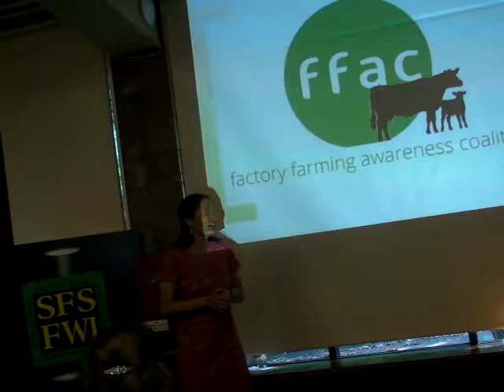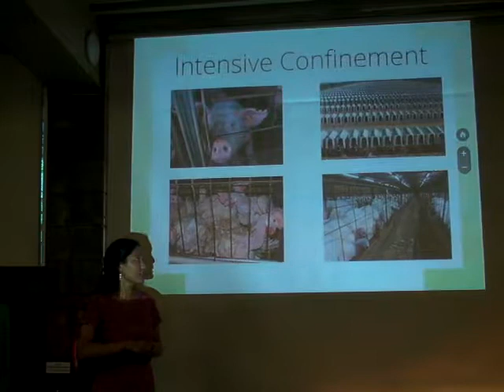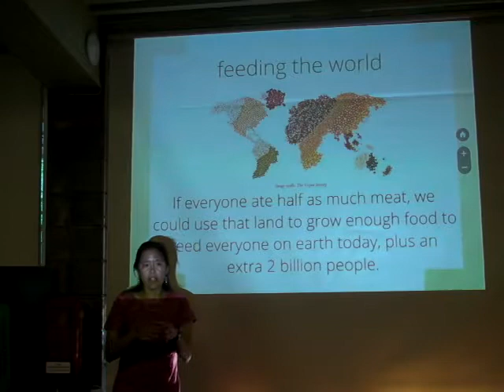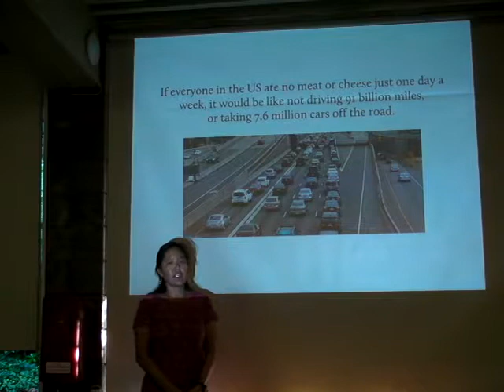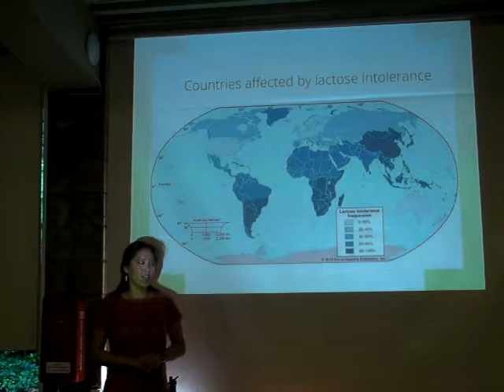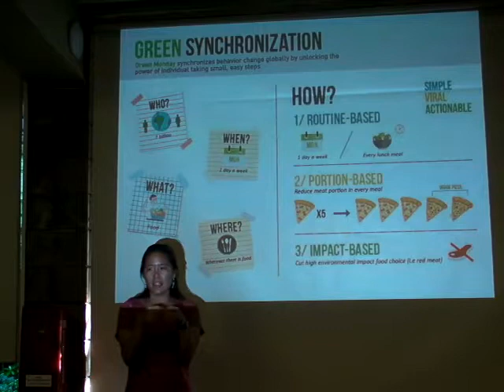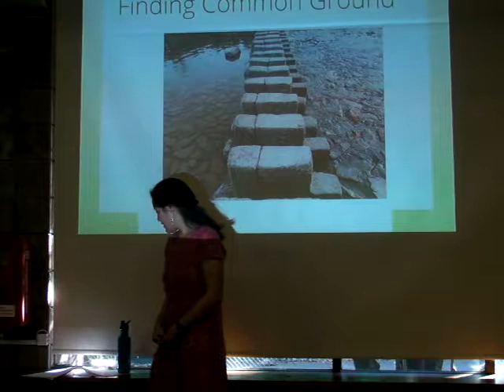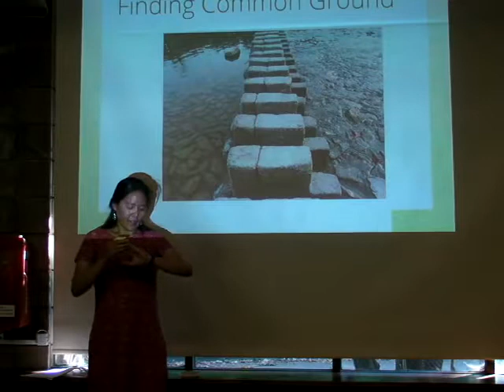Monica Chen - Hidden in Plain Bite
Presentation at the San Francisco Vegetarian Society 20'th annual World Veg Festival held on Saturday Oct 26, 2019.